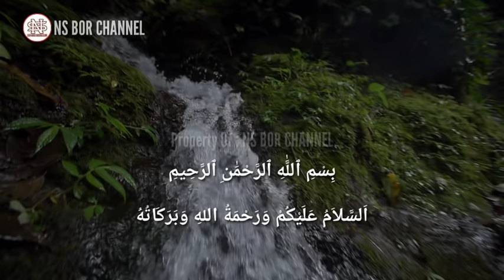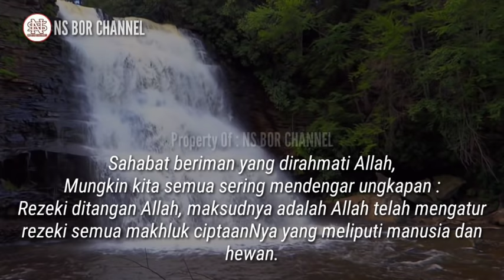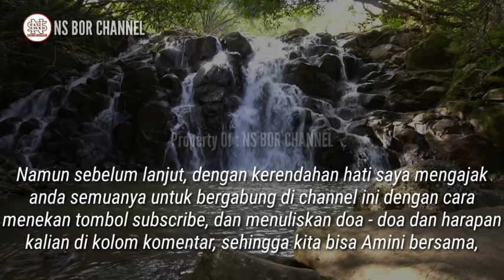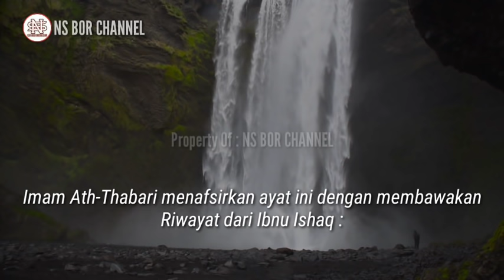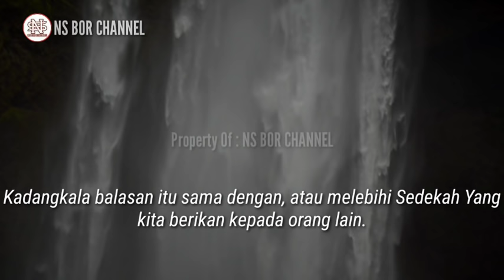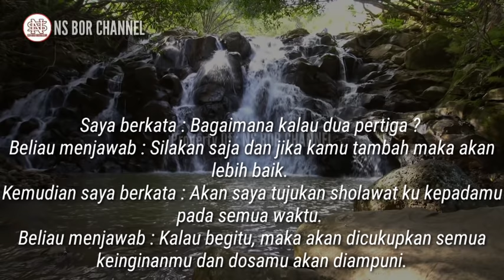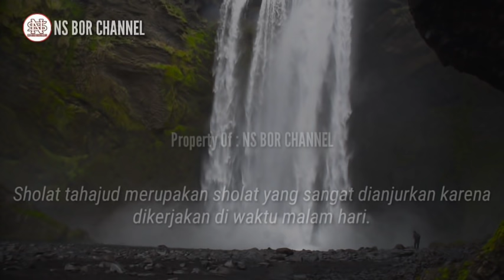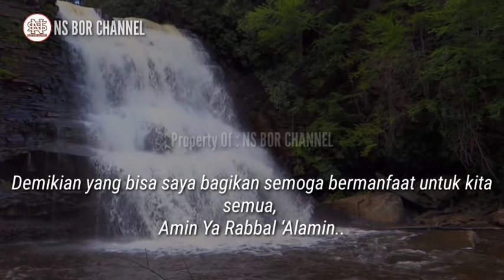5 Orang Yang Allah Janjikan Rezekinya Berlimpah | Semoga Kita Termasuk Di Dalamnya, Amin..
Mungkin kita semua sering mendengar ungkapan : Rezeki ditangan Allah, maksudnya adalah Allah telah mengatur rezeki semua makhluk ciptaanNya yang meliputi manusia dan hewan.
Namun tak dapat dipungkiri bahwa kita masih kerap khawatir saat memikirkan satu perkara ini yaitu "REZEKI."
Terlebih saat kita merasakan hidup semakin hari semakin sulit, kebutuhan meningkat, namun penghasilan Justru malah makin sedikit, ditambah beban hutang yang menghimpit diri kita.
Sebelum kita makin memikirkan hal itu ada baiknya kita memahami dulu hakikat rezeki dari Allah SWT.
Dengan begitu kita akan lebih kuat dan tangguh Jalani hidup ini yang tak akan pernah terlepas dari berbagai cobaan.
Seperti apa ciri 5 orang yang dijamin rezeki berlimpah oleh Allah SWT  ??

Jazakumullah..
Link Video Lainnya :

( AMALKAN !! Penyakit apapun Akan aallah angkat dengan Dzikir ini ).

Di Channel ini juga membahas doa - doa lainnya seperti :
amalan dzikir
dzikirpenarik rezeki
doamustajab
doa penarik rezeki
doa mujarab
rezeki berlimpah
rezeki mengalir deras
doa terkabul
dzikir pagi
amalkan sholawat
Amalan Rezeki
Nasib Berubah
amalan
Drajat rezeki
doa
Sholawat
Sholawat nabi
Amalankan Segera
Rezeki Melimpah